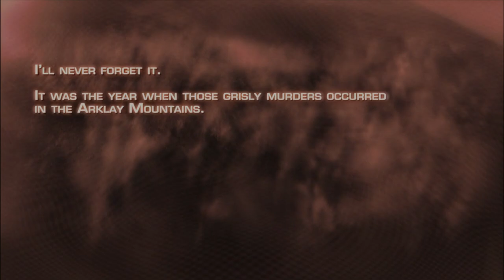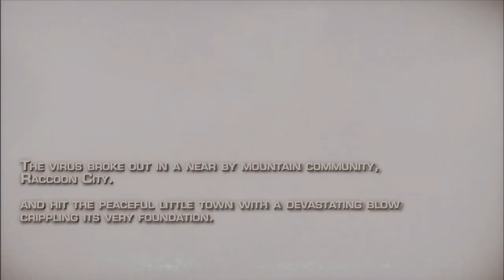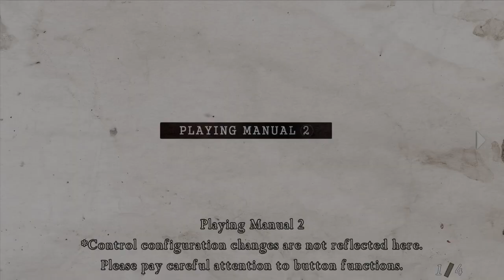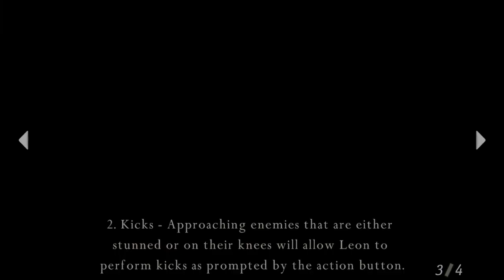🎮Resident Evil 4 HD project (Playthrough Parte 01) Até crashar. (2022)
Em resident evil 4, o agente especial Leon S. Kennedy é enviado em uma missão para resgatar a filha do presidente dos Estados Unidos, que foi raptada. Passando por uma cidade rural na Europa, ele enfrentará novas ameaças que vão além dos inimigos zumbis tradicionais dos outros capítulos da série. Leon combaterá terríveis criaturas infestadas por uma nova ameaça chamada Las Plagas, e enfrentará um agressivo grupo de inimigos que incluem aldeões controlados em conexão com Los Illuminados, o misterioso culto por trás da abdução.

neste video lhes trago o Mod HD project que melhora os graficos e Texturas deste jogo maravilhoso que é Resident evil 4.